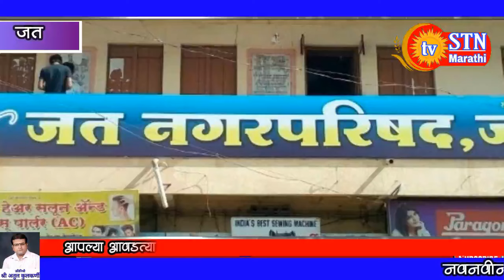*जत नगरपरिषदे च्या वतीने महिला व्यावसायिक प्रशिक्षण संपन्न*